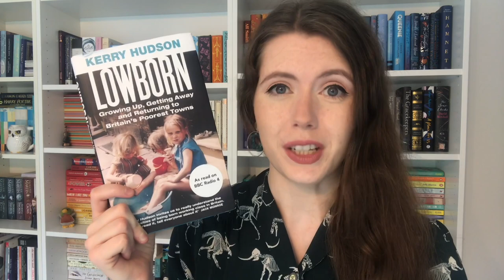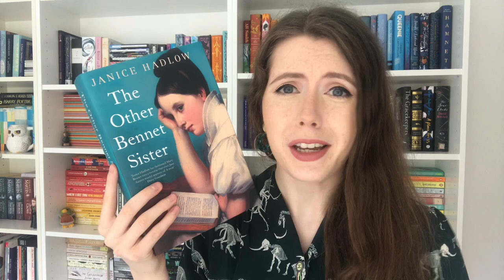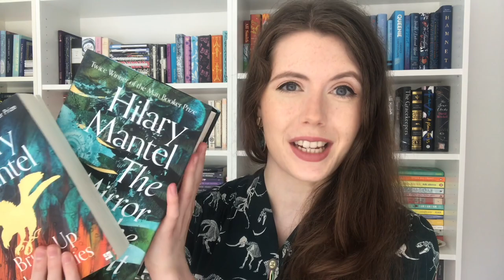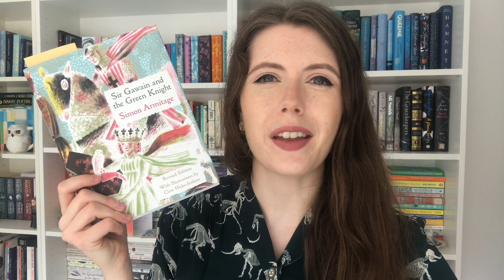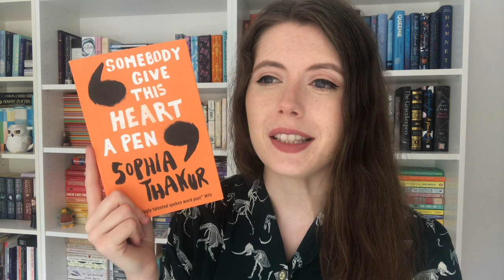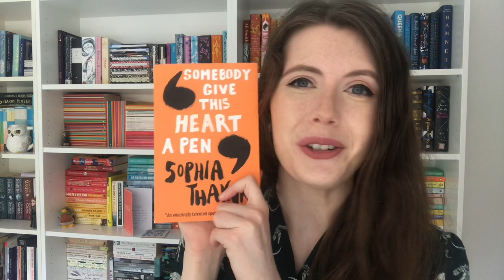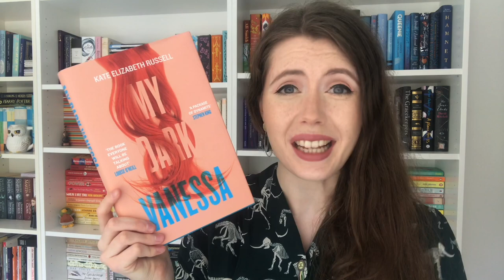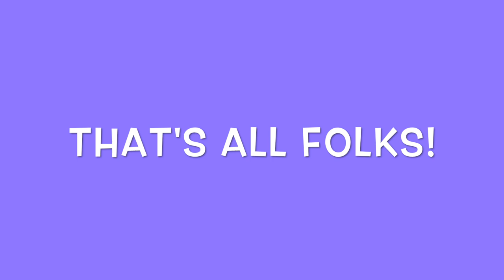Favourite Books of 2020.... SO FAR!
In which I chat about the Best Books of 2020 so far, all the five star delights! Enjoy!

Books/Authors mentioned:
• Lowborn